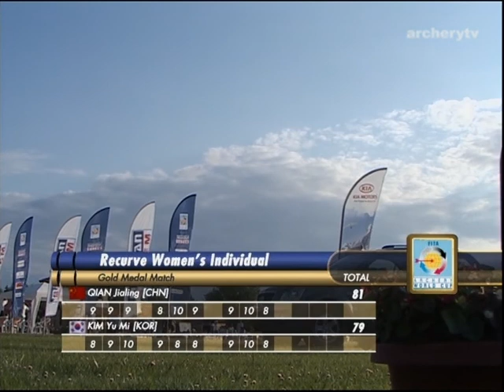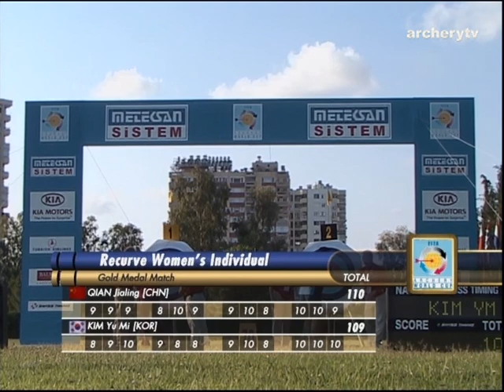Qian Jialing v Kim Yu Mi – recurve women's gold | Antalya 2006 Archery World Cup stage 2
Recurve women's gold medal match between Qian Jialing of China and Kim Yu Mi of Korea at the second stage of the 2006 Archery World Cup in Antalya, Turkey.